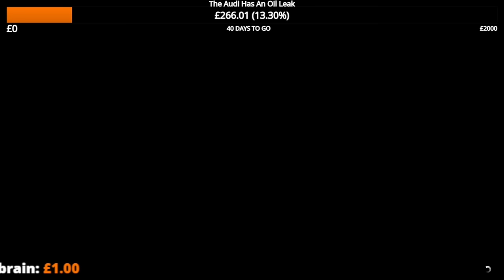The Winky Of Victory! - Gta 5 Racing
We are back with some more racing on Gta 5, some classic muscle cars make for an excellent battles while the random transforming races cause utter chaos.